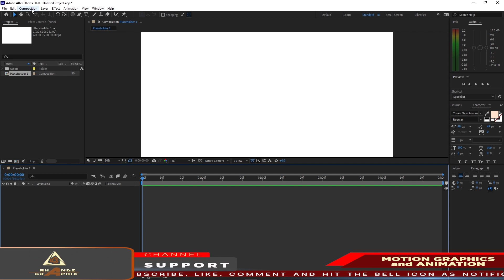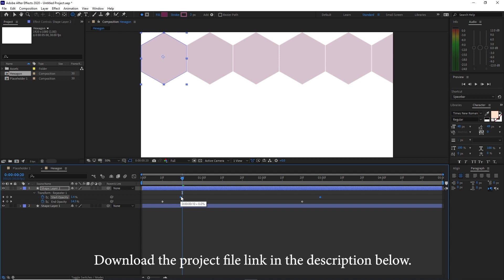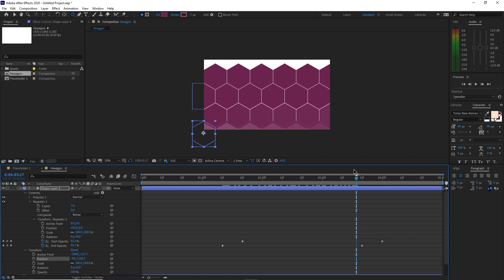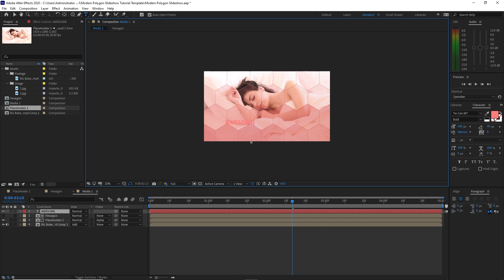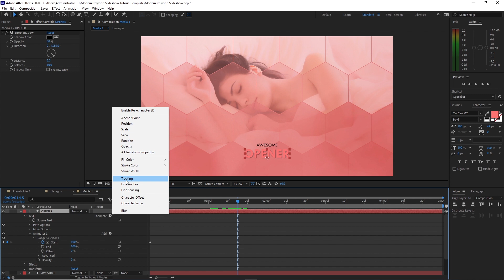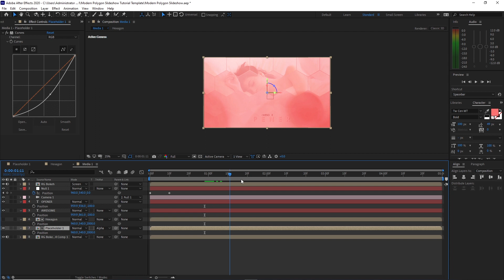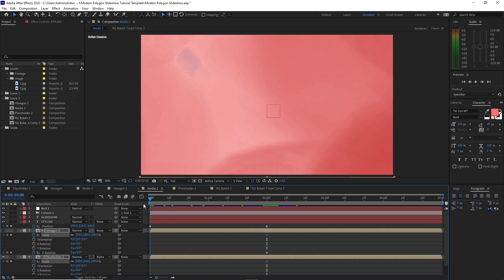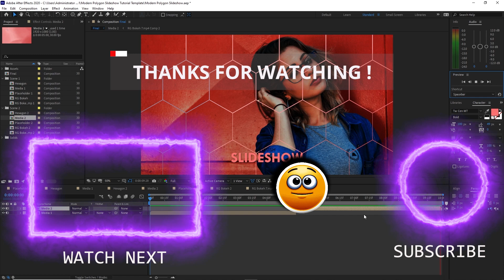How to make a slideshow in After Effects Tutorial Modern Polygon Slideshow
Modern Polygon Slideshow in After Effects Tutorial
A graphic motion and animation video tutorial on how to create this beautifully designed known as the modern polygon slideshow created inside adobe after effects. The perfect video editing choice for anyone who needs a quality opener. Inspirational designs, presentations, and graphic elements are well incorporated to achieved the desired outcome. Clean and simple yet elegant and best quality. Can be used as an opener or you can create a modern design slideshow in all occasion using these techniques.

SHORTS HERE: Sneak Peak Mobile Version Slideshows and Motion Graphics Animation

NOTES:
If you feel the need for graphic elements either for your videos or thumbnails for any social media fan page, business page, vlogs, and others or even stunning slideshow templates,
Below are links for you to check it out...

TUBEBUDDY can definitely help your YouTube channel grow thru their SEO recommendations and very comprehensive analytics and more...

For the images and footages used, Compliments to;
PEXEL.COM
PIXABAY.COM

Strongly Recommended to watch these videos before using After Effects as a Beginner.